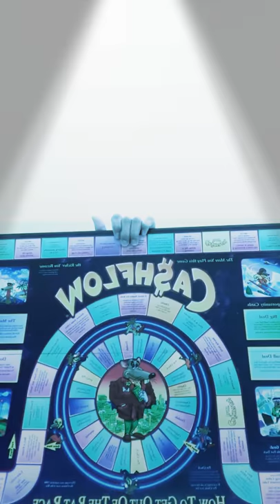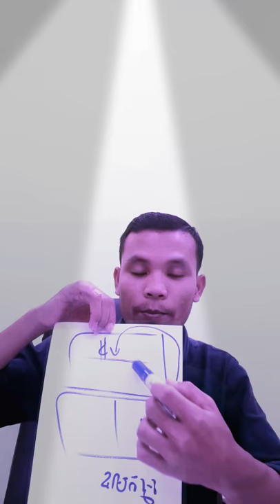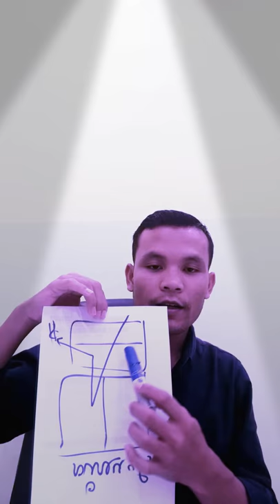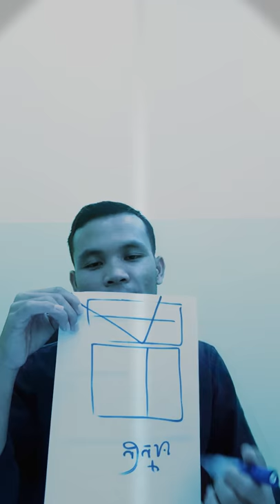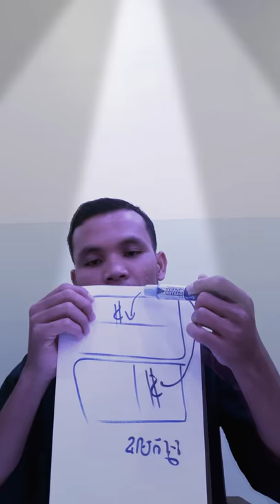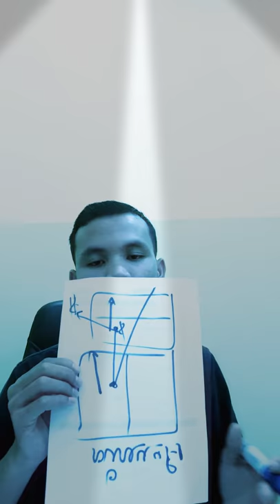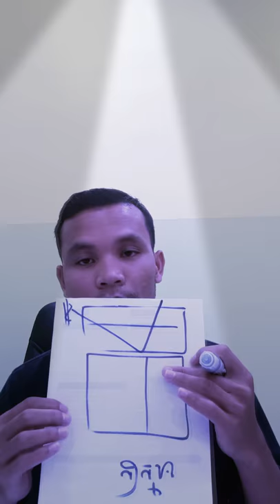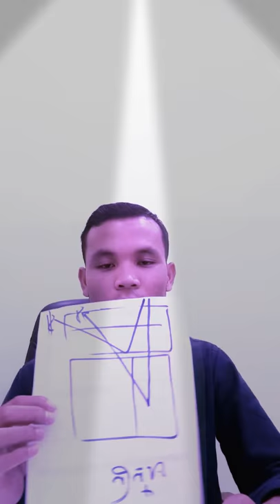How the riches people use money?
You can choose option about using your money
1. The poor people have exspent
2. Middle class have debts
3. Rich people have  asset
Which you choose for ?